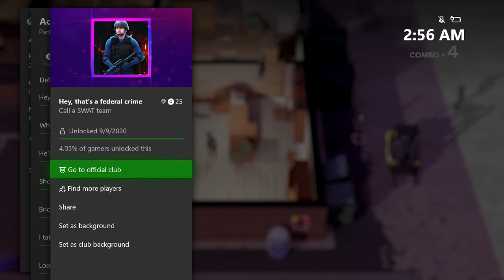Party Hard 2 | Hey, That's a Federal Crime Achievement / Trophy Guide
Party Hard 2 | Hey, That's a Federal Crime | Call a SWAT team [ 25G / Silver ]

You need to do this on the Motel. First find or make yourself a molotov cocktail. Use it to burn your way into the right most (secret) room of the Motel. Grab the suitcase from inside the secret room and bring it to the biker's headquarters to the right of the Motel. Finally, do something to get 911 called and the SWAT team will come.

Party Hard 2 Achievement / Trophy List

3:00 a.m.
Kill them all on any level

Brick on a throttle
Take 15 partygoers out at once with a car

Catch me if... You can't
Escape from the police

I just want to get some sleep
Execute 5x combo

I take–I give
Rescusitate 3 different people

It just popped up, I didn't do anything
Complete a hidden objective

IT SMELL LIKE A FLESH
Take 10 partygoers out with fire

Just don't ask how he does it
Take 5 people out at once with your skill

Killaoke
Perform on the stage

Killing is an ancient craft
Craft an item

Look, mom, a flying pig!
Make a cop fly

One feet of stainless
Execute 25x combo

Partygoer's Guide to Substances
Intoxicate 10 partygoers

Pedestreak
Hit 10 partygoers while riding a motorcycle

Rest in peace, buddy
Alarm the bikers

Shish kebab, anyone?
Take 10 partygoers out with fire in a row

Short circuit, we suppose
Take 10 partygoers out with electricity

Shush...
Beat a level without any of the partygoers calling 911

Spare them all
Beat a level without taking any of the security guards out

Stop them by any means
Execute 15x combo

The mask told me to
Complete all hidden objectives

There's always a line to cross
Take a police officer out

Unchain my mind
Finish Party Hard 2

Wanted your paid sick days, huh?
Hit a security guard with a stun gun

And you didn't believe
Summon a UFO

Boss won't know
Call a stripper

Break glass in case of insanity
Stop the train underboss is using in under 3 minutes

Click-CLUCK, mother
Let the chickens out!

Could've sold the bearskin, by the way
Turn the escaped circus bear Bojan over to the cops

He's like a rat
Explore one of the secret areas

Hey, that's a federal crime
Call a SWAT team

Keeping parties safe
Capture the escaped circus bear Bojan and put it in a trunk of a car

Serving revenge hot
Take Foreman’s bodyguard out in under 3 minutes

The bigger they are, the sooner they die
Take Foreman’s bodyguard out

They died with odor
Poison partygoers through the ventilation

Who said this whole thing was outdated?
Turn someone into a zombie

ПОБЕДА
Win a boxing match